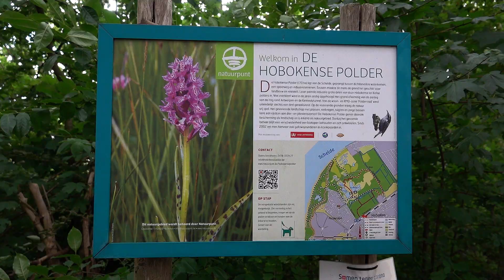Wandelen, Hobokense Polder Antwerpen, natuurpunt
Een prachtig natuurgebied aan de rand van de stad! Voor velen nog onbekend terrein en voor mij is het ook nog maar de tweede keer dat ik er wandel. Omdat het te dichtbij is? We volgen grotendeels het A.S. Adventure wandelpad van 7,5 km en doen een wandeling van 8,3 km. Meer info over het gebied vind je hier (klik op de tab gebiedsfolder voor een uitgebreide uitleg)
Muziek:
Follow That Dream by Luca Fraula